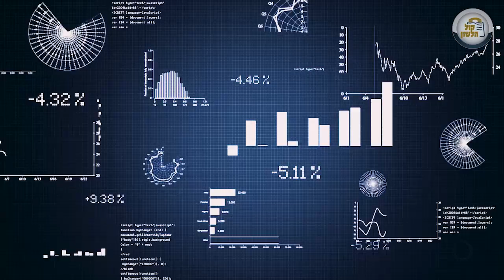💱כשקבלת התמורה רק לאחר שהצ'ק הופקד 💸פריטת צ'קים - חלק ה 💹הלכות ריבית ב4 דקות-פרק 218 |הרב פנחס וינד